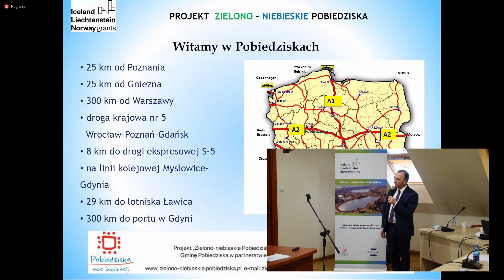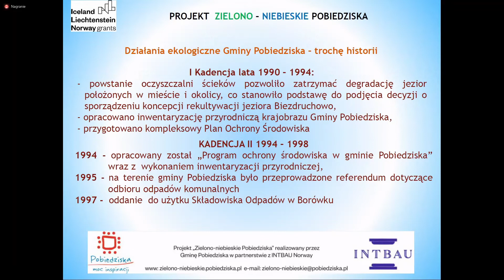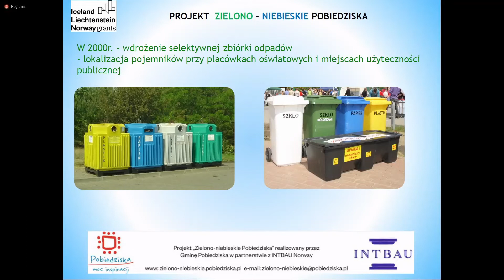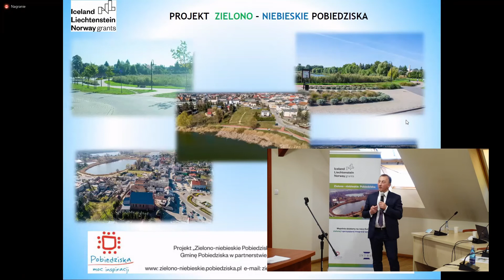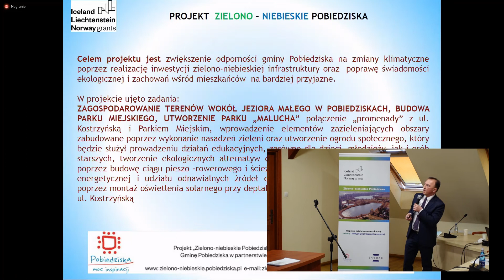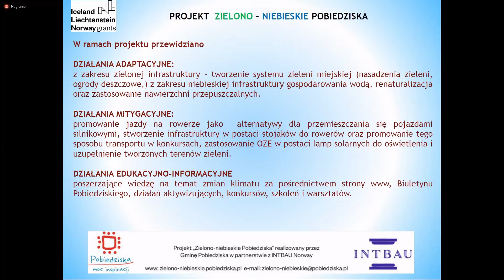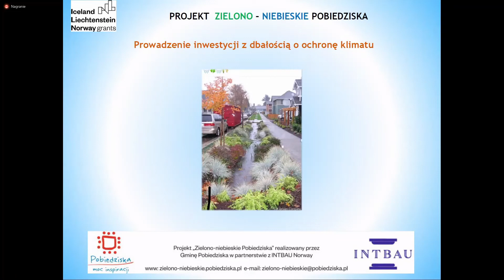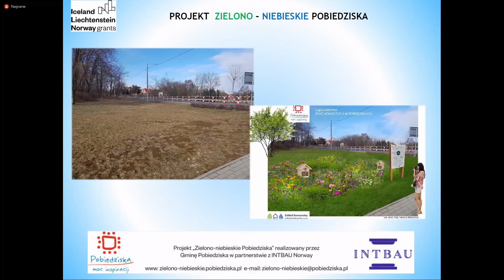Konferencja inaugurująca realizację projektu „Zielono-niebieskie Pobiedziska”.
O założeniach projektu, celach i efektach mówił Burmistrz Miasta i Gminy Pobiedziska.